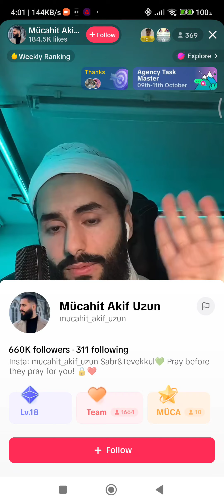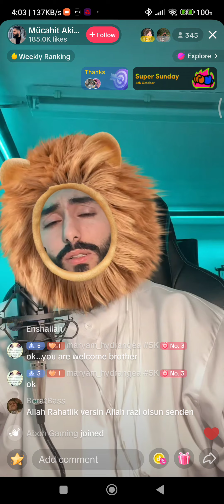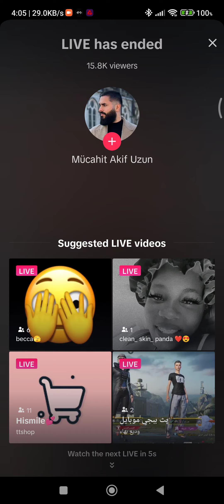Muslim Man Talk in German